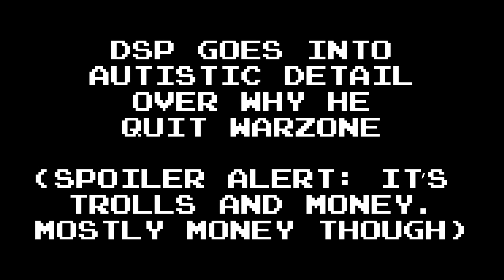DA TROLLZ made DSP quit Warzone (not really, it was actually money)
DSP blames his viewers, lag, the game devs, and everyone but himself for why he no longer wants to play Call of Duty: Modern Warfare II: Warzone mode. It couldn't possibly be that he's boring as fuck, the dents weren't giving him enough money, and that he was spooked by DA TROLLZ calling him out on his bounty scam! Nope!